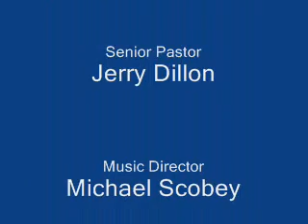"You Are"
Parkway Choir